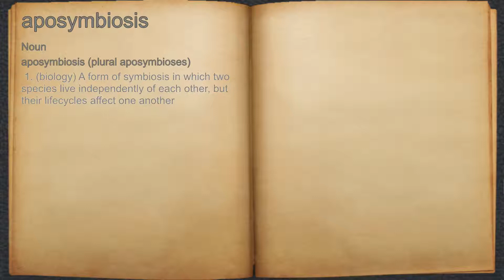What does aposymbiosis mean?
A spoken definition of aposymbiosis.

Intro Sound:
Typewriter - Tamskp